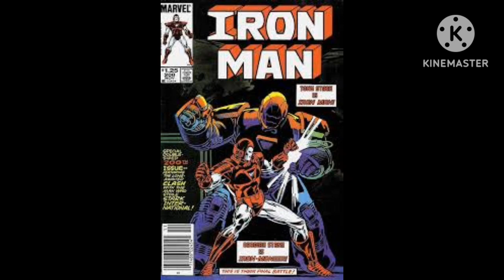conheça a origem do monge de ferro